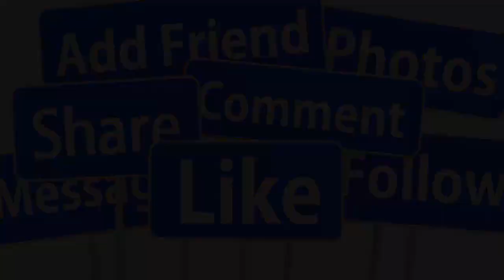🔴NÓNG : SAO VIỆT BÀNG H,OÀNG NHẬN TIN "DỮ " CA SĨ PHÙNG NGỌC HUY Ở MỸ